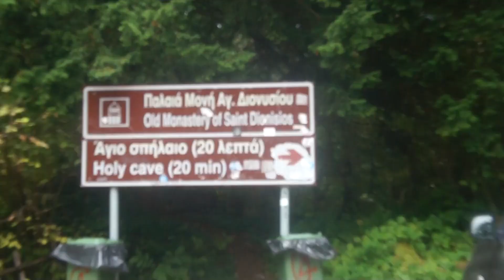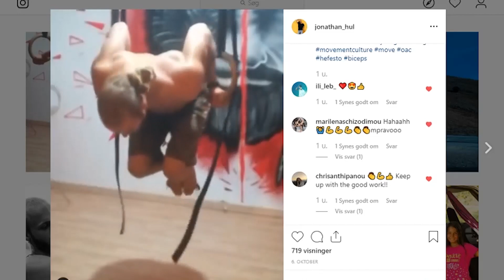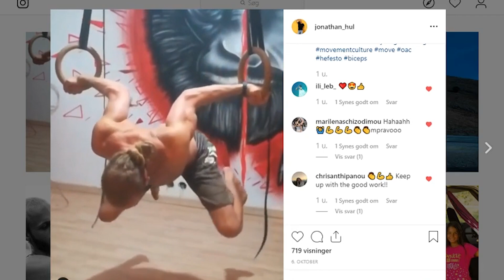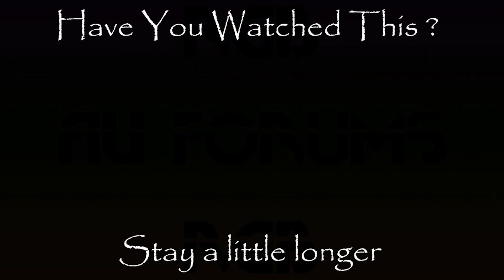How i stay fit while living VANLIFE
How to start CALISTHENICS?

This time i  take you with me deep into the heart of olympus, the highest mountain of greece. I show you what i enjoy the most and share my philosophy around training and life in general.

tell me what you enjoyed the most down in the comments fam !.